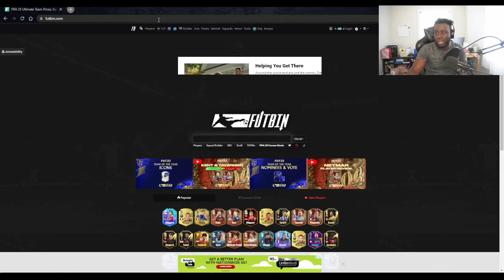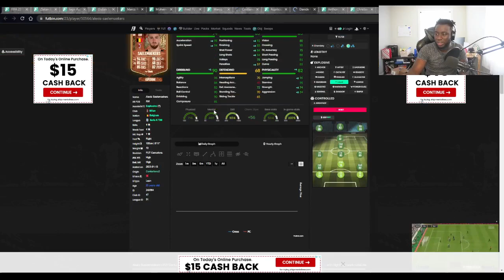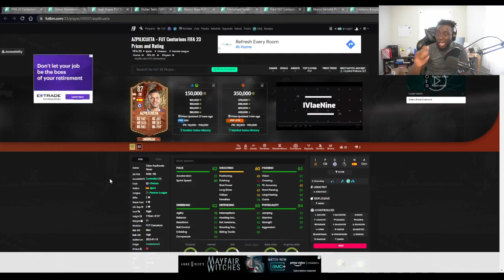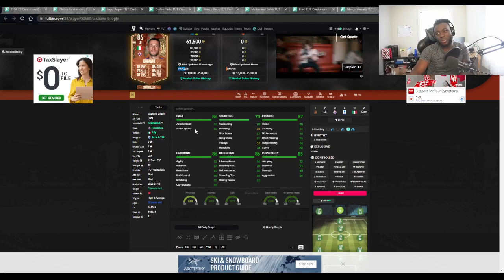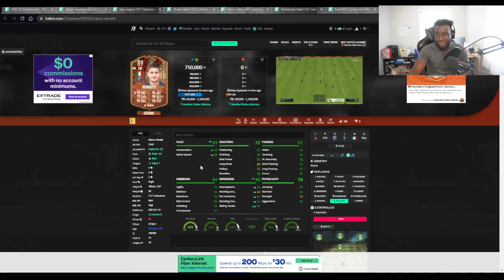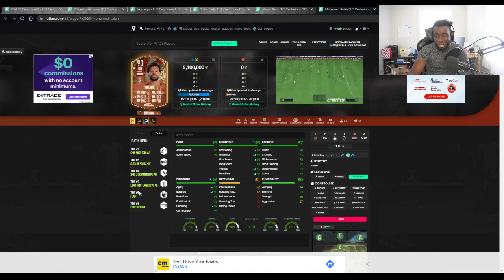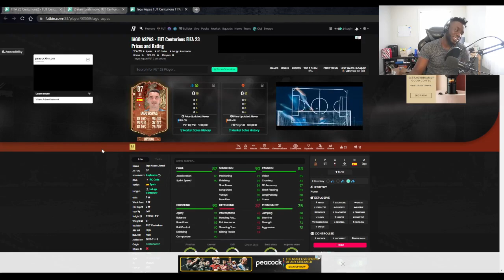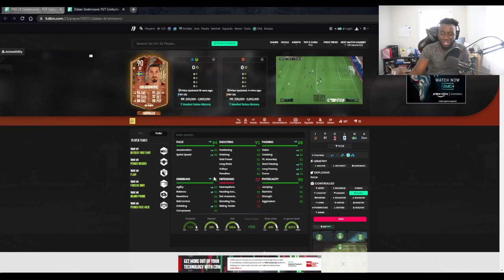FIFA 23 NEW FUT CENTURIONS TEAM 2 PROMO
Hello! I am drogbajr, I am a streamer on twitch that makes FIFA content. If you are a gamer that want to be part of a fun community, this is the YouTube channel for you. I stream over at twitch if you ever want to stop by and just say hi. I just don't stream FIFA Ultimate Team, but when I am not doing that I play other video game on stream. I mainly do here FUT Ultimate team content from FIFA pack opening to Fut Champs Rewards and any EA sports related news and content.